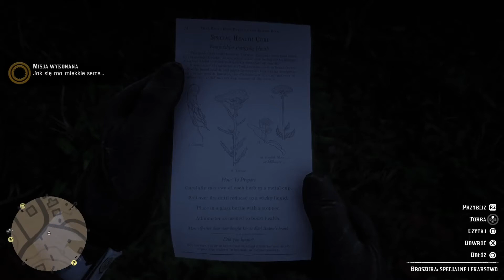Red Dead Redemption 2 PS4 PL GAMEPLAY Part 28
Red Dead Redemption 2 PS4 PL GAMEPLAY